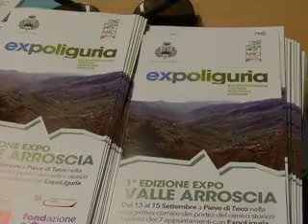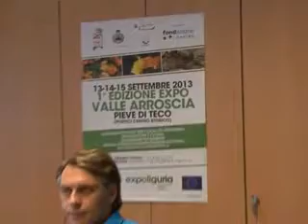IMPERIA: PRESENTATO L'EXPO' DELLA VALLE ARROSCIA